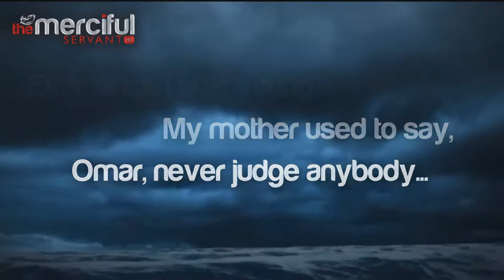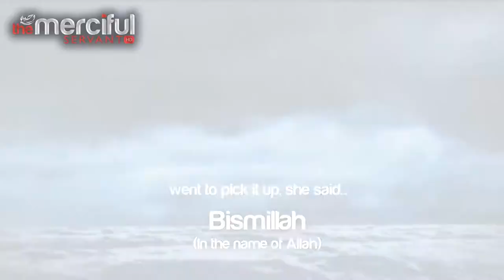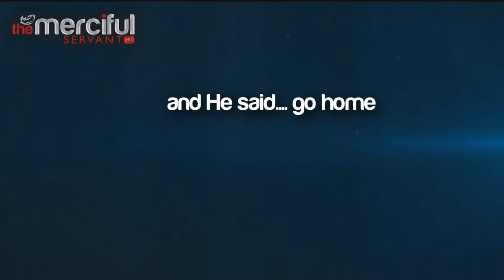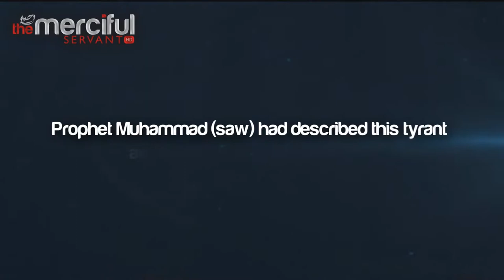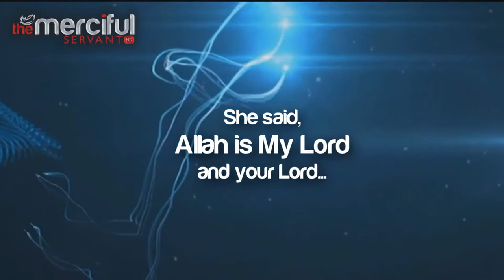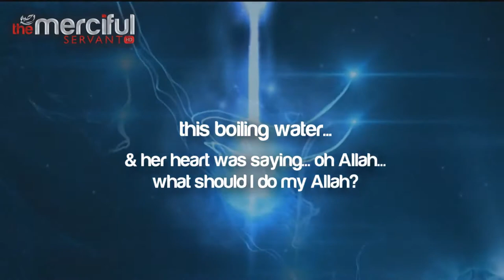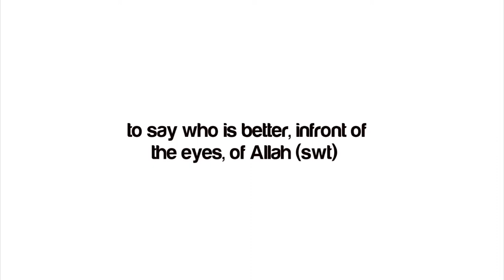The Biggest Tyrant Ever - Firaun - Talash Peace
The story of when Firaun asked his family hairdresser,

"Who is your Lord?"

very powerful and emotional spoken word video.

Spoken word & background nasheed by: Omar Esa